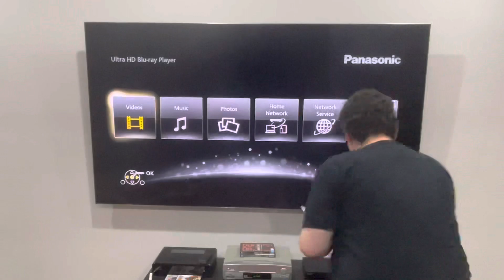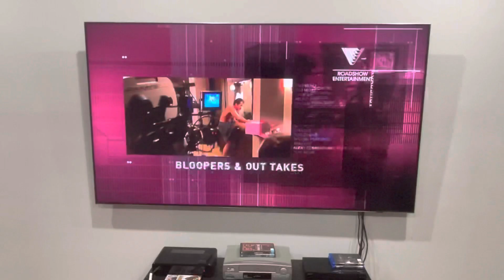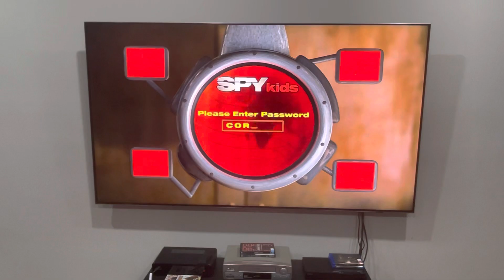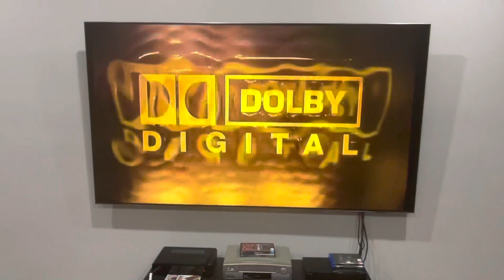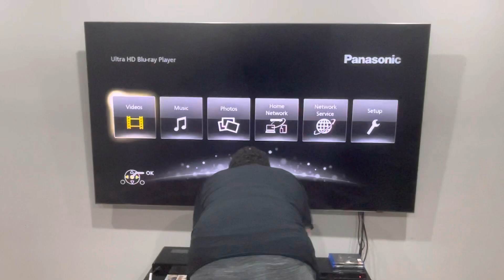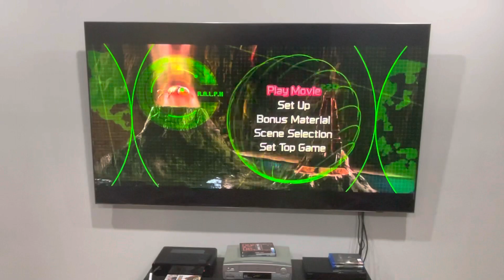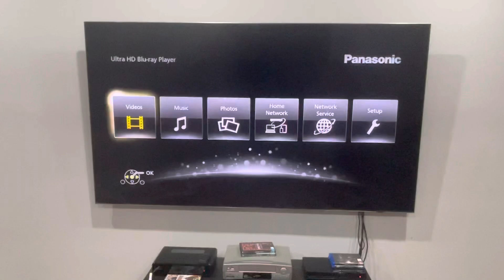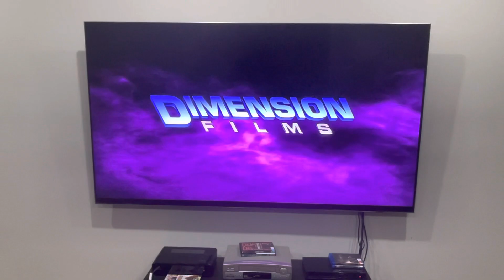Triple Feature DVD Opening #10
This is my first ever triple feature DVD opening for 2022! Also, it is confirmed that these 3 Spy Kids DVD's are 2021 reprints; one of them contains Roadshow's content, while the other 2 have Buena Vista's.

Spy Kids:
1. Roadshow Entertainment logo
2. DVD promo (Entertainment Out of the Square)
3. Warning screen
4. PG classification
5. DVD menu
6. Dolby Digital "Rain" trailer*
7. Miramax International logo
8. Dimension Films logo
9. Troublemaker Studios logo

Spy Kids 2: The Island of Lost Dreams:
1. Warning screen
2. Dimension Home Video logo
3. Same as above, but it has a different type of animation.
4. Same logo combo as above, but for Troublemaker's, it has a different variation.

Spy Kids 3: Game Over:
1. Language selection
2. Same as above.
3. Miramax/Dimension Home Entertainment logo
4. Same as the other two, but it also has a different type of animation.
5. Same logo combo as the other two, but Dimension was using a variant (also appeared on Sharkboy and Lavagirl which I despise) and Troublemaker used yet another type of variation.

Due to unknown circumstances, as well as being reprints, I'm not allowed to put this into my Roadshow DVD collection nor my Walt Disney Studios/Buena Vista DVD collection. Instead, Paramount is the right place to put it!

Most of the content shown in this video is owned by someone else, or specifically me. This is being uploaded for preservation and entertainment purposes only. Please do NOT steal this video without permission, and if you comment using curse words (e.g. F***) or call me by my real name or tell me where my suburb is, then I'll remove them and block you forever! Also, don't even think about going off-topic in the comments of one of my videos or requesting me to do more Do you have this VHS/DVD/Blu-Ray/4K Ultra HD? videos or DVD/Blu-Ray/4K Ultra HD reviews (even though I do it randomly) or anything else that I did in the past OR ask me to buy things that I've already got, I'm not interested in or I hate because I’ll get EXTREMELY mad!